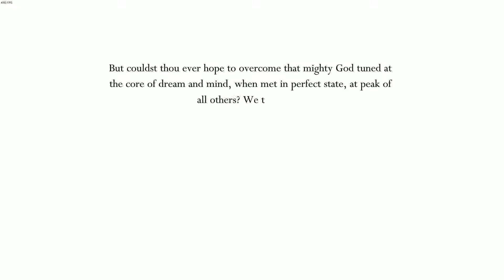WELL THIS TOOK A WHILE - Ascended Absolute Radiance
Finally beating Asceneded Absolute Radiance after countless tries. Shaky at the end but finally did it.

Charms at the end of the video

Hollow Knight Ascended Absolute Radiance ascendingbug